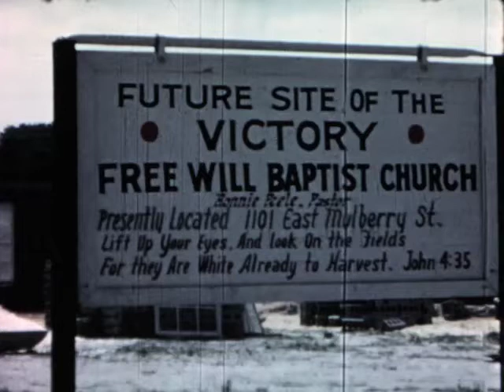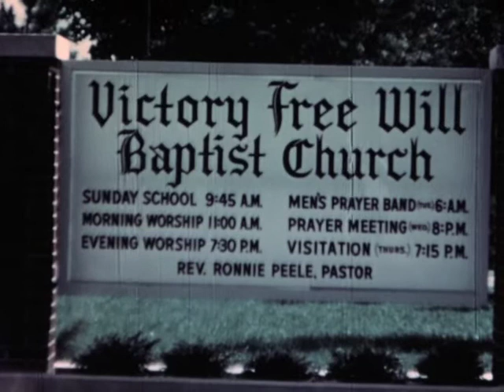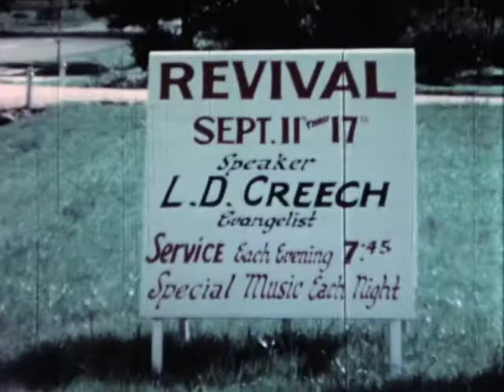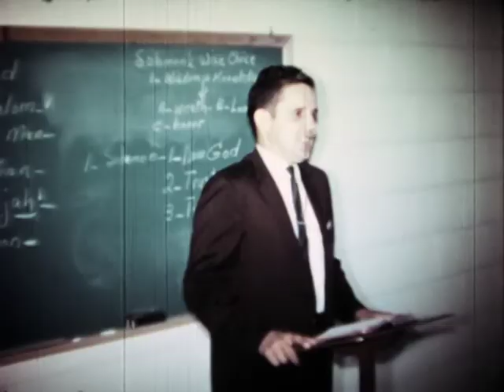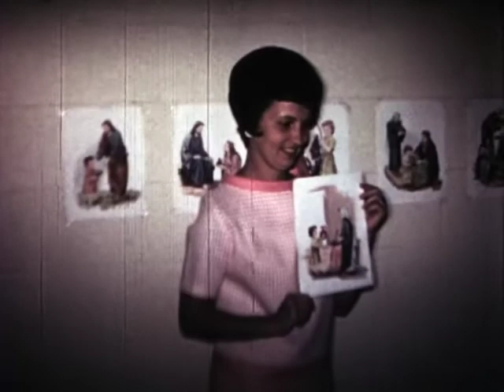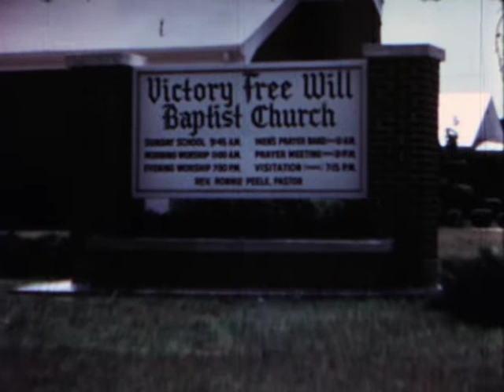Victory Free Will Baptst Church - Goldsboro, NC - Circa 1965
Home movie footage of the Victory Free Will Baptist Church being built circa 1965. The church celebrated its 50th Anniversary in 2016. The church stands at 1806 Wayne Memorial Drive in Goldsboro, NC.

Special thanks to John Pippin and the congregation to share this footage. Digitized by the Wayne County Public Library.